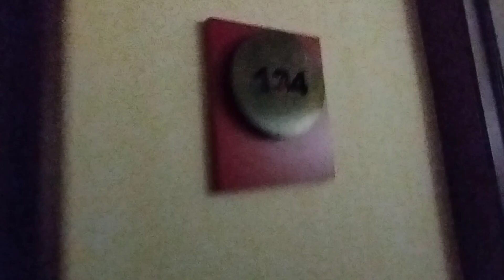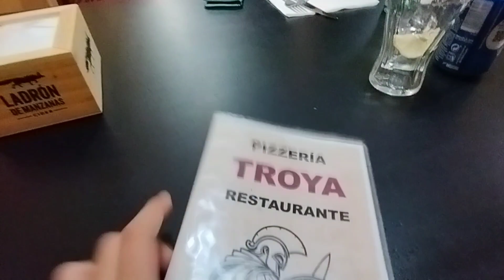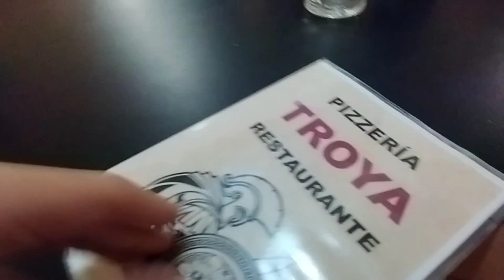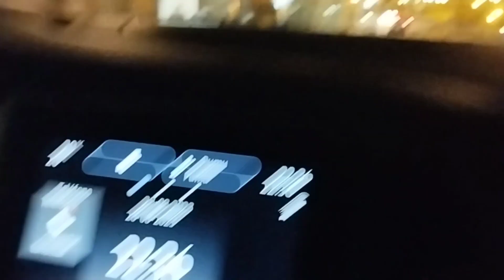Fui A Una Ciudad Que Tiene Un Acueducto!(PARTE 3)